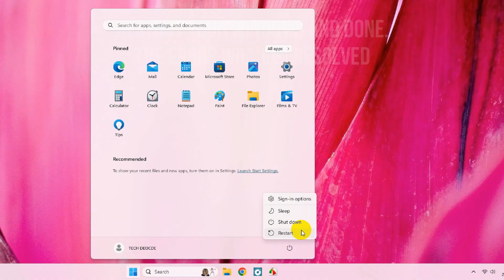Fix Microsoft Word Not Responding In Windows 11/10